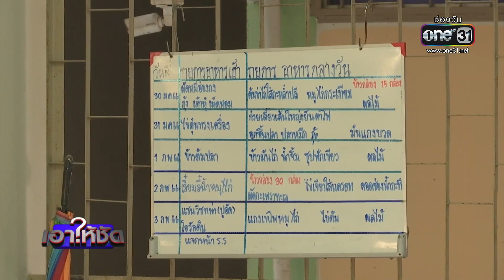เปิดโปง! ผอ.ย่านบางชันทุจริตงบอาหารเด็ก | เอาให้ชัด | สำนักข่าววันนิวส์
วานนี้เจ้าหน้าที่นำกำลังเข้าจับกุม ผอ.โรงเรียนแห่งหนึ่งย่านบางชัน หลังพบพฤติกรรมเข้าข่ายทุจริตเงินค่าอาหารเด็ก แม้จะเจ้าตัวจะปฏิเสธ แต่ผู้ประกอบการยืนยันกับทีมข่าวเอาให้ชัดว่า ถูกเรียนคุยเรื่องนี้ตั้งแต่วันแรกที่ ผอ.รับตำแหน่ง